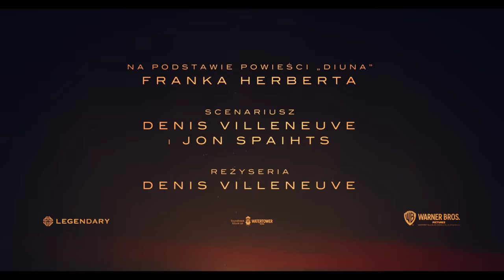Diuna: Część druga - Oficjalny zwiastun #3 PL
Nie jesteś przygotowany na to, co nastąpi. DIUNA: CZĘŚĆ DRUGA w kinach od 29 lutego 2024 r.

Nagradzany twórca Denis Villeneuve przedstawia dalszy ciąg sagi o Diunie w filmie Diuna: Część druga. Jest to następna odsłona serii na podstawie słynnej powieści Franka Herberta Diuna z poszerzoną obsadą gwiazd z całego świata. Film produkcji Warner Bros. Pictures i Legendary Pictures to wyczekiwana kontynuacja nagrodzonej sześcioma Oscarami Diuny z 2021 roku.
Wielkoekranowa epopeja, będąca adaptacją uznanego bestsellera Franka Herberta pod tytułem Diuna, powraca z dotychczasowymi i nowymi gwiazdami, wśród których znaleźli się nominowany do Oscara Timothée Chalamet (Wonka, Tamte dni, tamte noce), Zendaya (Spider-Man: Bez drogi do domu, Malcolm i Marie, Euforia), Rebecca Ferguson (Mission: Impossible – Dead Reckoning), nominowany do Oscara Josh Brolin (Avengers: Koniec gry, Obywatel Milk), nominowany do Oscara Austin Butler (Elvis, Pewnego razu… w Hollywood), nominowana do Oscara Florence Pugh (Czarna Wdowa, Małe kobietki), Dave Bautista (filmy z cyklu Strażnicy galaktyki, Thor: Miłość i grom), nagrodzony Oscarem Christopher Walken (Łowca jeleni, Lakier do włosów), Stephen McKinley Henderson (Płoty, Lady Bird), Léa Seydoux (seria James Bond i Zbrodnie przeszłości) oraz Stellan Skarsgård (cykl Mamma Mia!, Avengers: Czas Ultrona), nominowana do Oscara Charlotte Rampling (45 lat, Assassin’s Creed) i laureat Oscara Javier Bardem (To nie jest kraj dla starych ludzi, Luci i Desi).
Diuna: Część druga ukazuje imponującą podróż Paula Atrydy, który zawiera sojusz z Chani i Fremenami. Jednocześnie wkracza na wojenną ścieżkę, pałając żądzą zemsty na spiskowcach, którzy doprowadzili do upadku jego rodziny. Stając przed wyborem między miłością życia a losem znanego wszechświata, Paul pragnie zapobiec tragicznej przyszłości, którą tylko on potrafi przewidzieć.
Villeneuve wyreżyserował film na podstawie scenariusza, który napisał we współpracy z Jonem Spaihtsem, opierając się na powieści Herberta. Producentami filmu są Mary Parent, Cale Boyter, Villeneuve, Tanya Lapointe i Patrick McCormick. Producentami wykonawczymi są Josh Grode, Herbert W. Gains, Jon Spaihts, Thomas Tull, Brian Herbert, Byron Merritt i Kim Herbert, zaś Kevin J. Anderson pełni funkcję konsultanta kreatywnego.
Villeneuve ponownie współpracuje z twórcami Diuny: z nagrodzonym Oscarem operatorem Greigiem Fraserem, z nagrodzonym Oscarem scenografem Patrice’em Vermette’em, z nagrodzonym Oscarem montażystą Joe Walkerem, z nagrodzonym Oscarem specjalistą do spraw efektów wizualnych Paulem Lambertem i z nominowaną do Oscara projektantką kostiumów Jacqueline West. Laureat Oscara Hans Zimmer powtórnie skomponował podkład muzyczny.
Diunę: Część Drugą kręcono w Budapeszcie, Abu Zabi, Jordanii i we Włoszech. Film ma mieć światową premierę w kinach i kinach IMAX 1 marca 2024 roku, począwszy od 28 lutego w wybranych krajach. Dystrybutorem jest Warner Bros. Pictures.